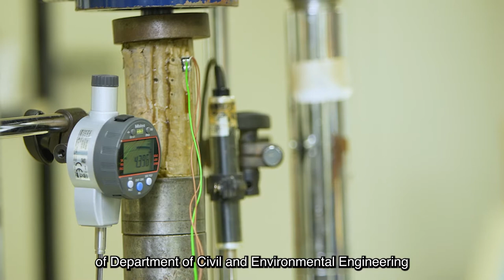Dr Zhou Chao, Tsui Tack Kong Young Scholar in Civil Engineering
Tsui Tack Kong Endowed Young Scholar in Civil Engineering, endowed by Ir Tsui Tack-kong